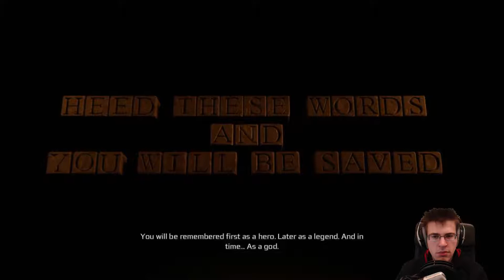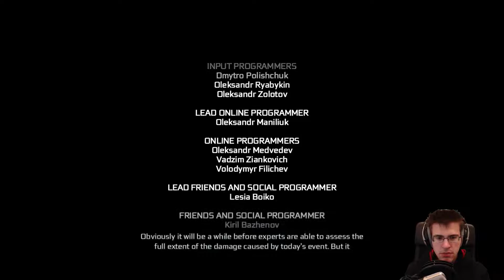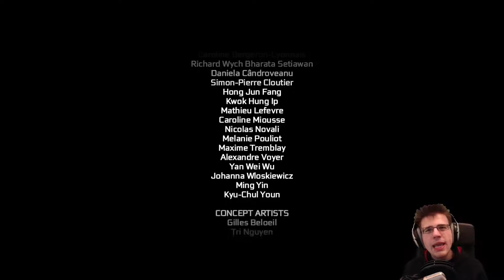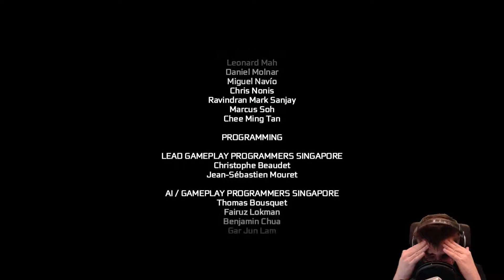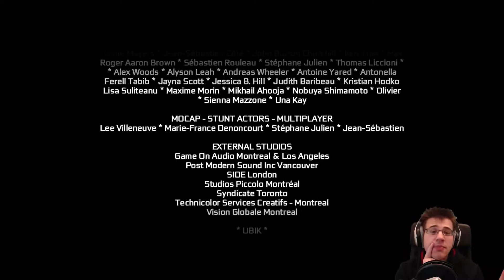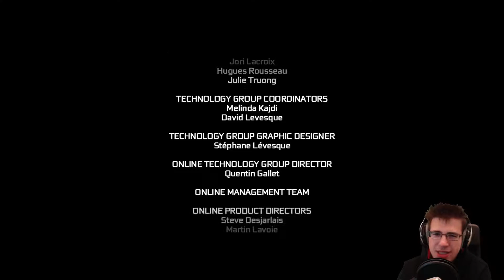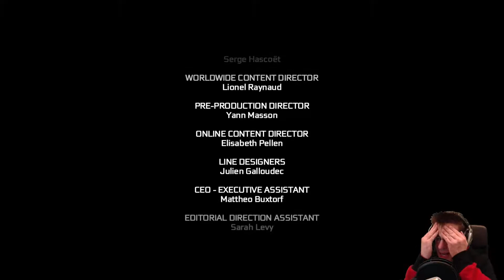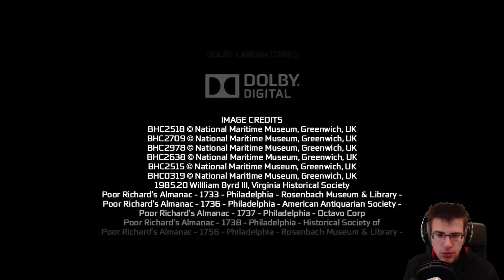Smells like revenge and rage! - Assassin's Creed 3 Sequence 12 + Prolouge